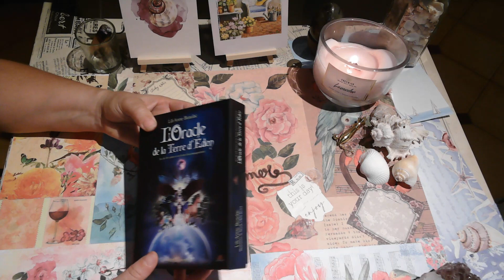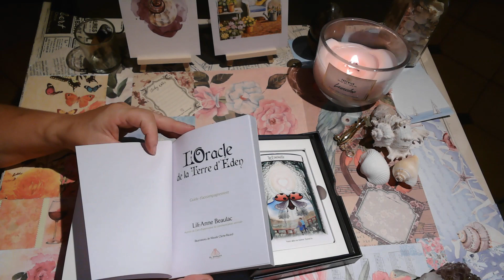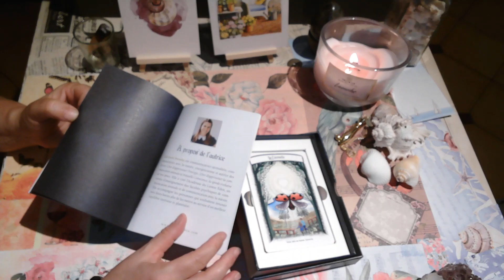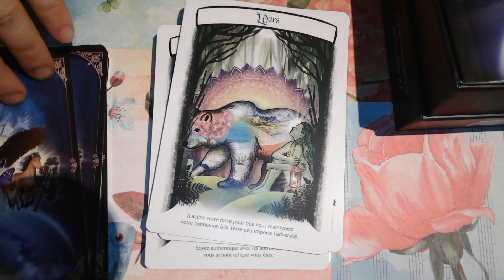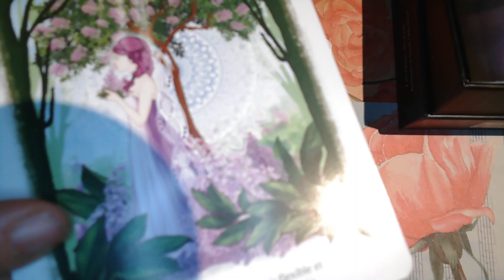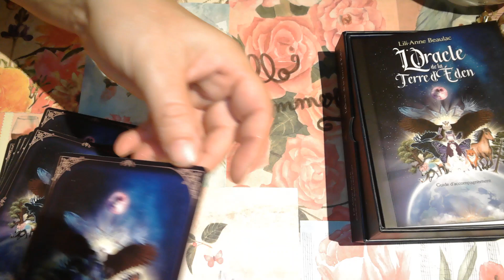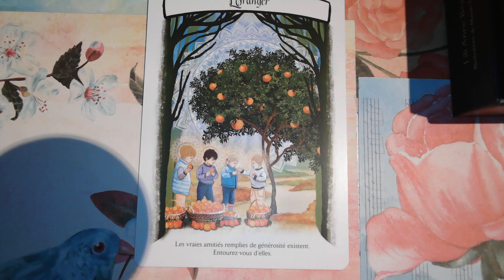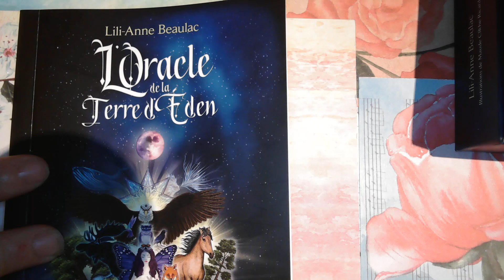Review : l'oracle de la terre d'eden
je vous présente L'oracle de la terre d'éden de Lili-Anne Beaulac au éditions ADA
merci
bon visionnage !